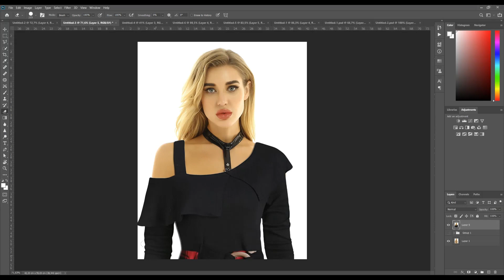Tutorial On How To Edit Artwork, Remove Green Background In Photoshop cc, Part 58 bp | Edit Photos